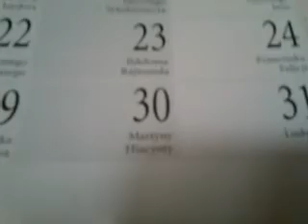DAMY RADĘ,GDY MAZUR ZA DORADZANIE NA STRONĘ PEPICZKÓW PRZEPĘDZIMY I PO LICHWIE!!!